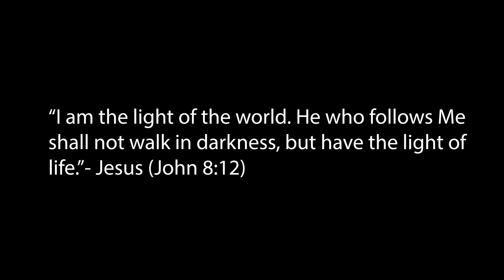Dreamer-Downtime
Enjoy the beautiful talent of Cendall, Jessa and Rebecca on their first music video "Dreamer"